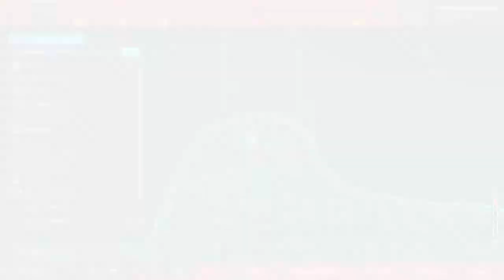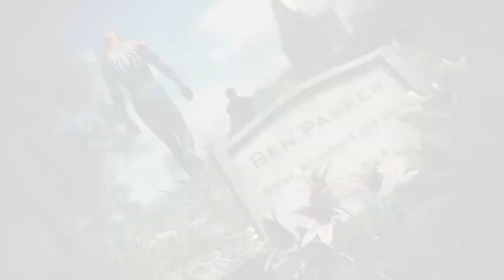Marvel's Spider-Man - Com Grandes Poderes...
Fala Fiotes!
Sabe aquele Troféu Facin de pegar? Aqui tem um.
Veja como conseguir o seu se está em busca da platina!

Kallil Augusto